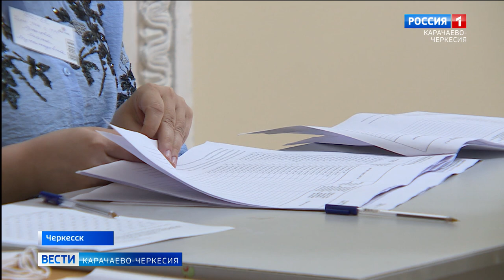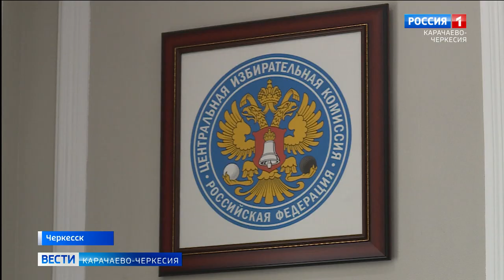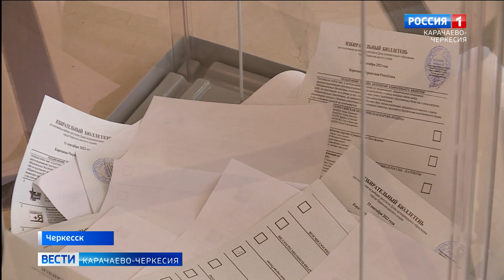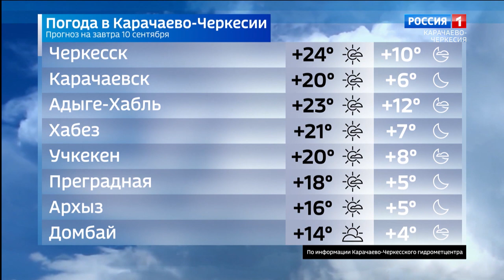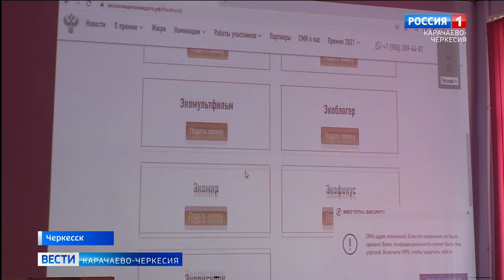Вести Карачаево-Черкесия 09.09.2022